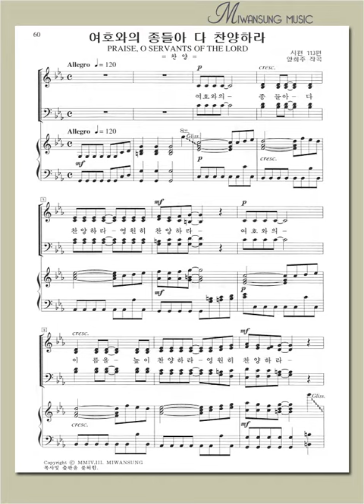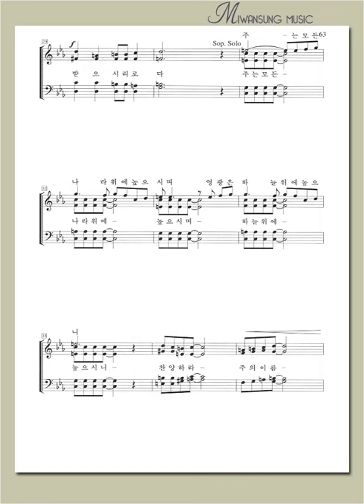명성가곡집 13 / 여호와의 종들아 다 찬양하라